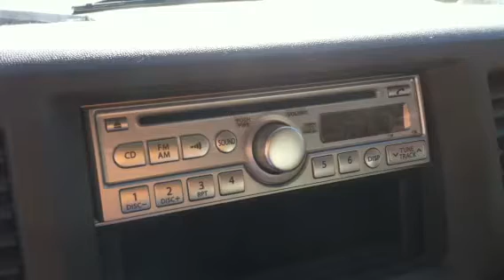Japan Radio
NHK